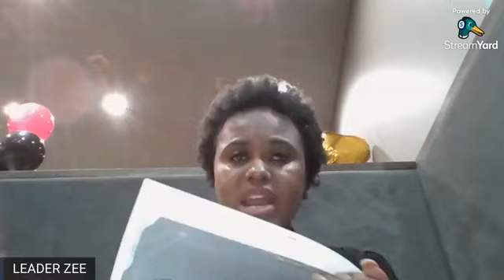COLD CALLING || SALES TRAINING